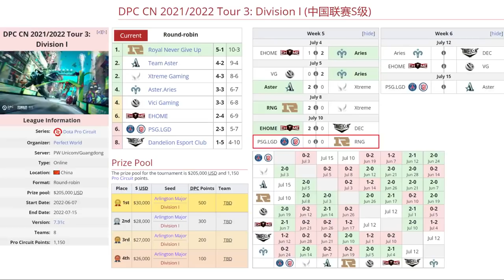PSG.LGD VS RNG BO3[GAME 1]AME VS SOMNUS-DPC CN 2022 TOUR 3: DIVISION 1 (中国联赛S级)- DOTA 2 PRO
TORNEO DPC CN 2022 TOUR 3: DIVISION 1

🚨 [PSG.LGD]
✅ Bristleback
✅ Tinker - NothingToSay
✅ Razor - Faith_bian
✅ Earth Spirit - XinQ
✅ Warlock - y`

☑️ Terrorblade - Ghost( 陈国康 )
☑️ Ember Spirit
☑️ Keeper - Chalice
☑️ Tiny - Kaka
☑️ Ogre Magi - xNova

***TAG***